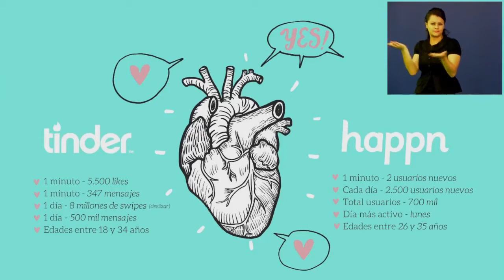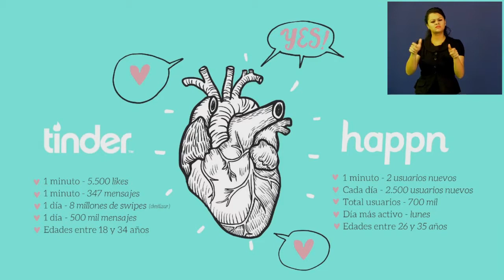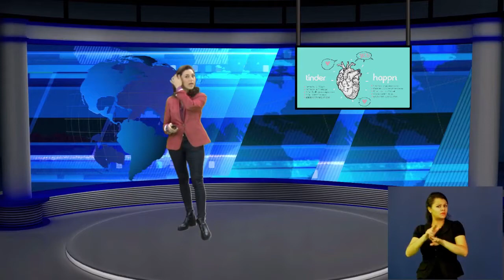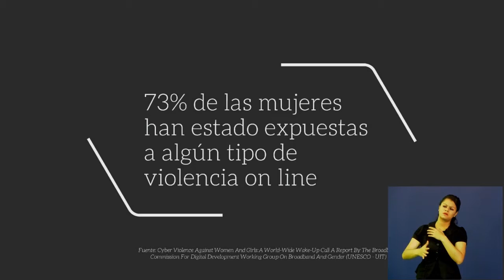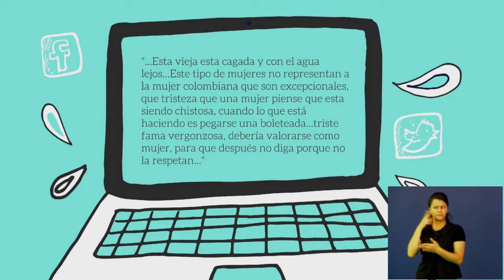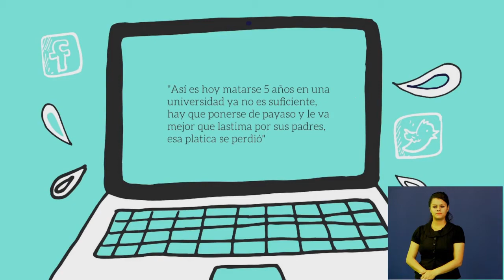Charla Antropología y Cultura Digital de los Colombianos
Adriana Correa – Directora de Apropiación MINTIC